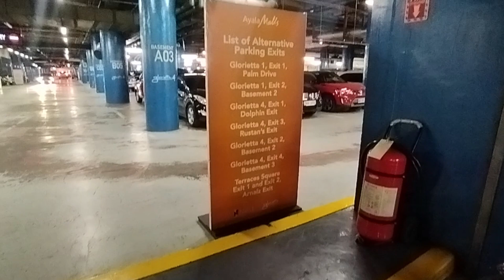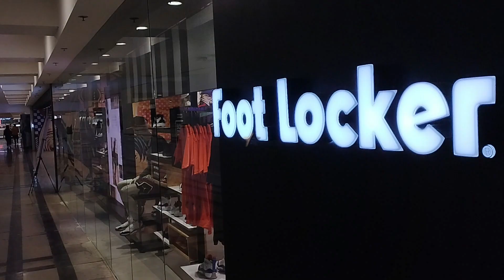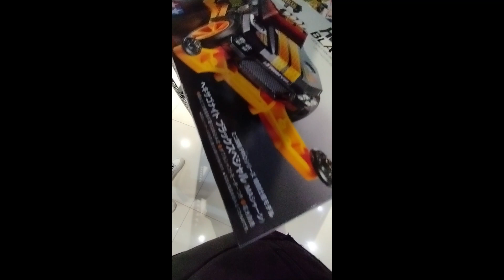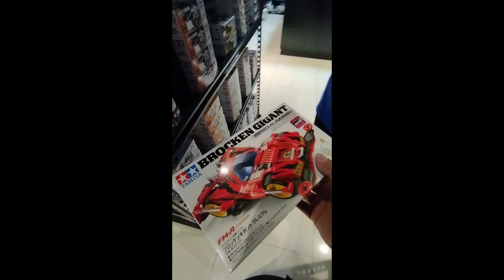KAUNA-UNAHANG FOOTLOCKER SA PINAS PRICE UPDATE!! AFTER UKAY UKAY SHOES VLOG